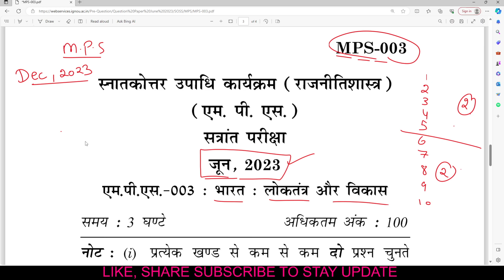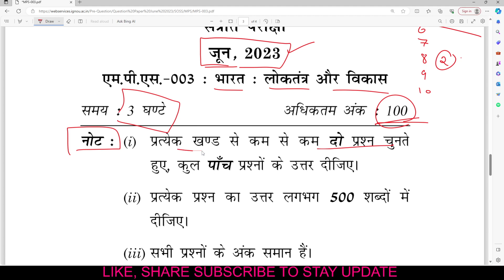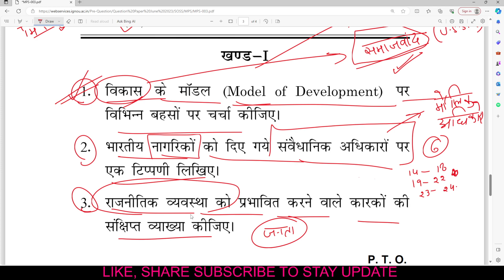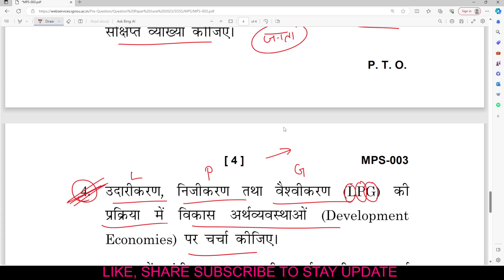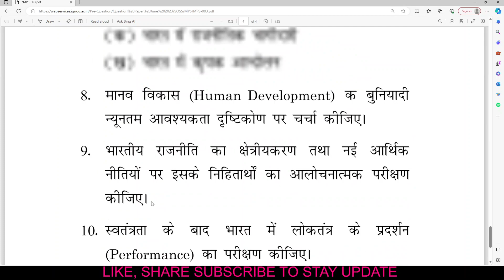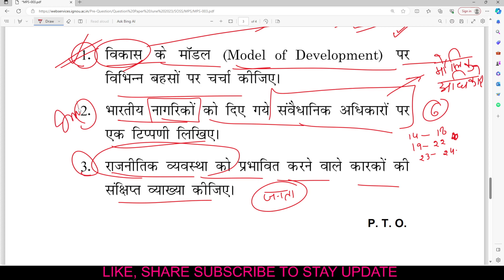MPSE003 JUNE 2023 QESTION PAPER | MPSE 001 PREVIOUES YEAR QUESTION PAPER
1.  Instagram :- @Sol solutions by chandan sir | @chandan828703
4.  Facebook :- SOL solutions
5. twitter :- chandan82870

DU SOL BA PROG 1ST SEM QUESTION PAPER | HISTORY OF INDIA | आरंभिक काल से तीसरी सदी तक भारत का इतिहास

DU SOL BA PROG 1ST SEM HISTORY QUESTION PAPER HISTORY OF INDIA UPTO C 300 BC आरंभिक काल से तीसरी सदी तक भारत का इतिहास

1.  Instagram :- @Sol solutions by chandan sir | @chandan828703
4.  Facebook :- SOL solutions
5. twitter :- chandan82870